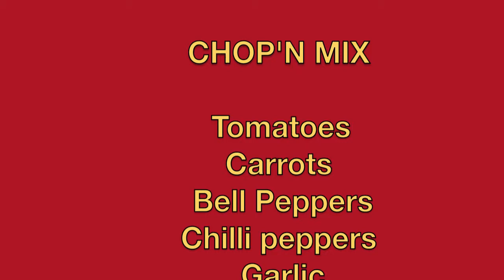Top Anchovy Spaghetti SexyGourmetChef HD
Top Anchovy Spaguetti

In this video you will learn how to make an easy and healthy delicious pasta dish on budget. Cooking doesn't have to be always expensive. Don't forget to use organic ingredients because it tasted better and your health will tell you thank you later.

Mannhart Management
Contact Natacha Mannhart in Los Angeles